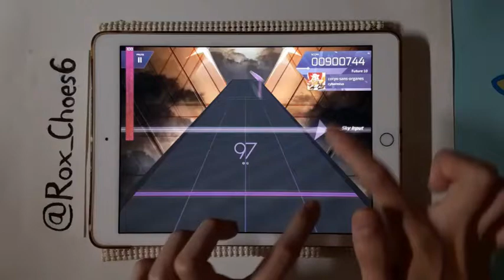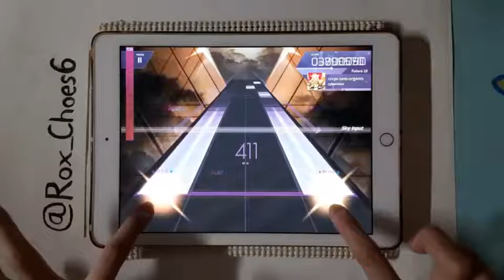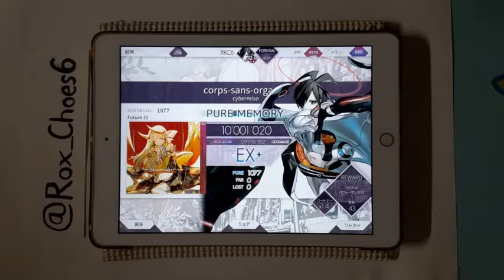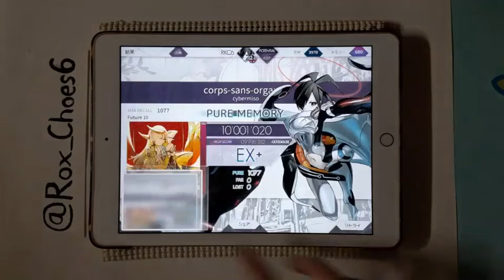corps-sans-organes PM！(-57)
つらい朝を救え